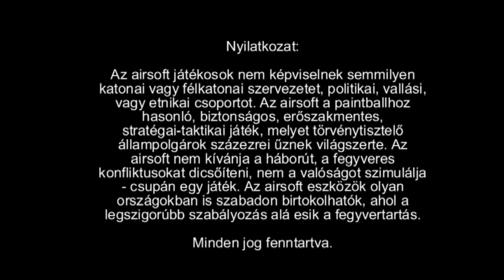Airsoft Hungary - Dark Orchestral Rap Beat- Military Feel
A csapat 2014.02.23-ai Zobák Aknai játékon készített videója.

Reméljük, hogy a videó tetszeni fog mindenkinek.

Nyilatkozat:
Az airsoft játékosok nem képviselnek semmilyen katonai vagy félkatonai szervezetet, politikai, vallási, vagy etnikai csoportot. Az airsoft a paintballhoz hasonló, biztonságos, erőszakmentes, stratégai-taktikai játék, melyet törvénytisztelő állampolgárok százezrei űznek világszerte. Az airsoft nem kívánja a háborút, a fegyveres konfliktusokat dicsőíteni, nem a valóságot szimulálja - csupán egy játék. Az airsoft eszközök olyan országokban is szabadon birtokolhatók, ahol a legszigorúbb szabályozás alá esik a fegyvertartás.